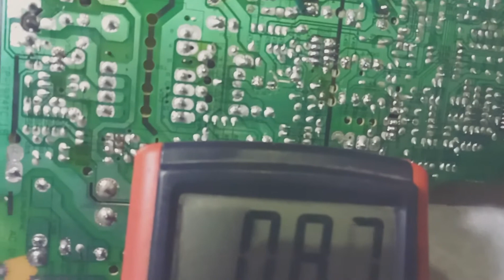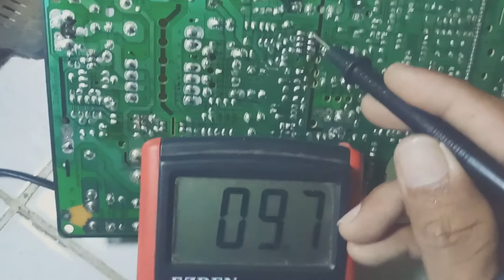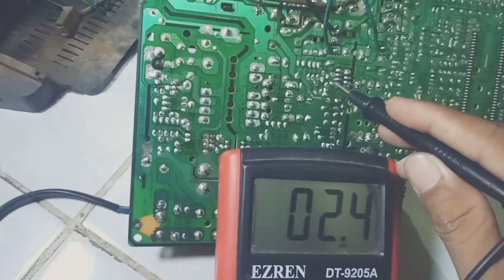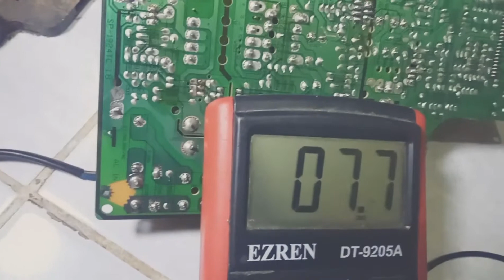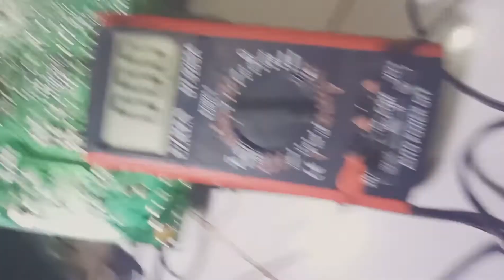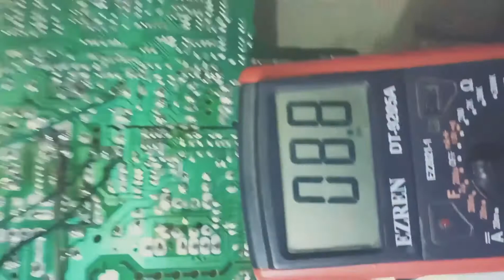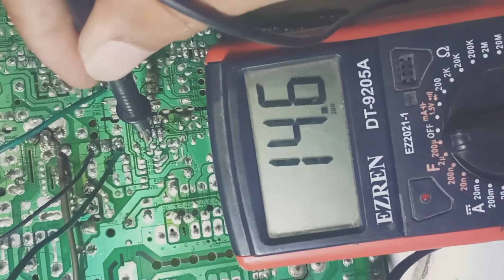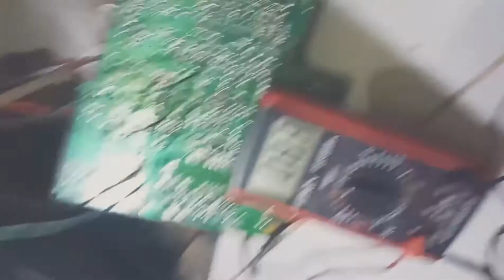tv cina garis mendatar kerusakan bukan vertikal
tv cina garis tengah lurus
video ini memberikan tips cara servis dan totoreal bagi pemula dan yang belum tahu kerusakan seperti ini dan menambah pengetahuan dalam menyervice tv semoga ilmu cara tersebut bisa memberikan manfaat bagi pemula dan mau yang sudah lama belajar semoga ilmu ini menjadi manfaat bagi yang lain terima kasih